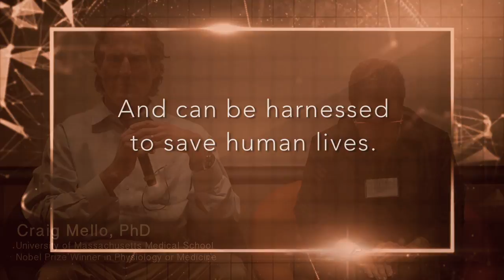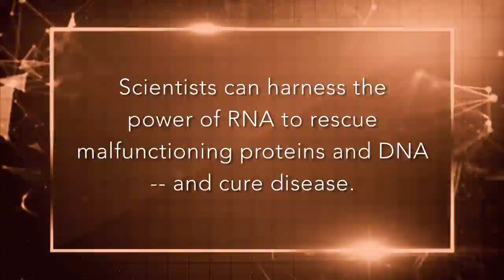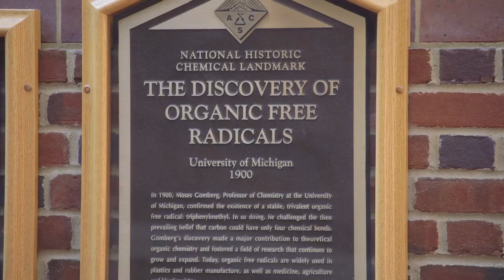Center for RNA Biomedicine Informational Video 2016